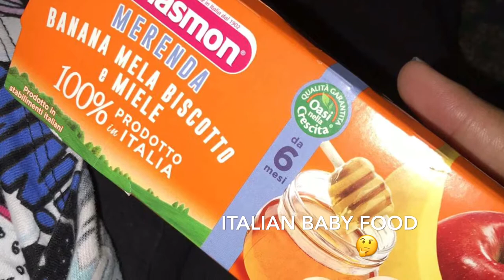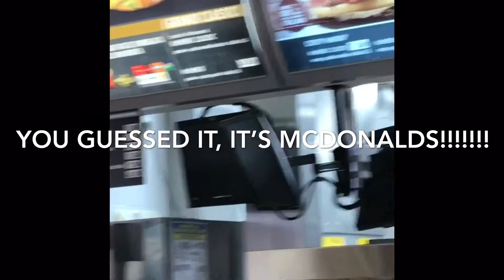Italian Toy Shop/ Italian Mall